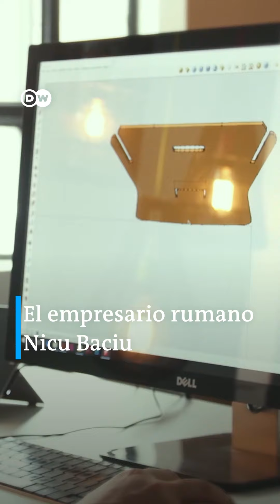Muebles de cartón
Muebles sólidos y sostenibles hechos de cartón. Este material humilde no solo sirve para el empaquetado. Sus características permiten añadir creatividad a los diseños y hacen de los muebles, objetos elegantes y duraderos.